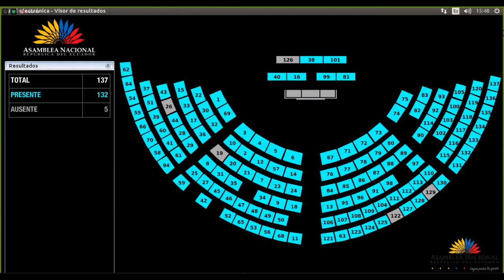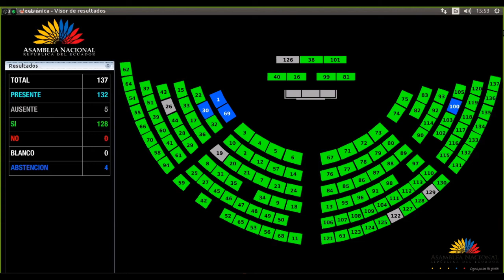Votación de la moción 2 - Sesión 670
04 de junio de 2020
- Informe para Segundo Debate del Proyecto de Ley Orgánica contra el Consumo y Microtráfico de Drogas.